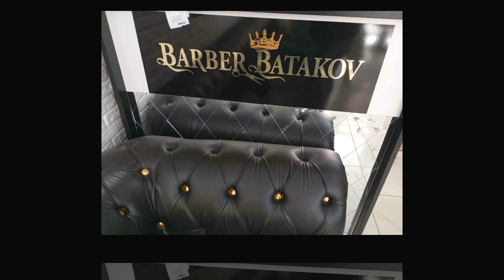lanko ilk traj